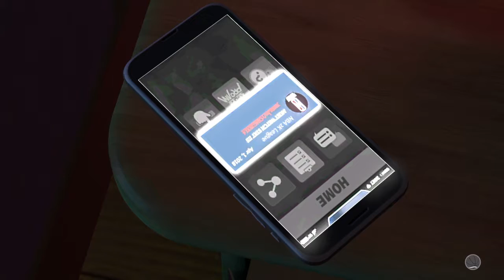NBA 2K19 THE FINALE!!! HE DID US WRONG!!! ** FINALE!!! **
Hey! Ashh here, hope you enjoyed the video! I'm currently working my way to working for a spot in a professional esports team. My dream is to make it into TSM, my favorite Fortnite Esports team.